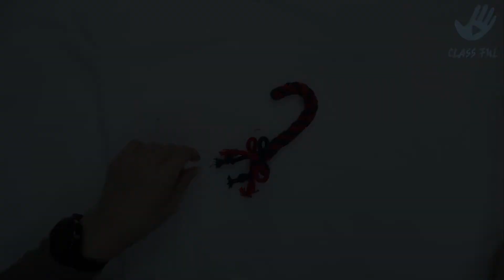[클래스풀] 산타가 놓고 간 선물! 크리스마스 지팡이 만들기